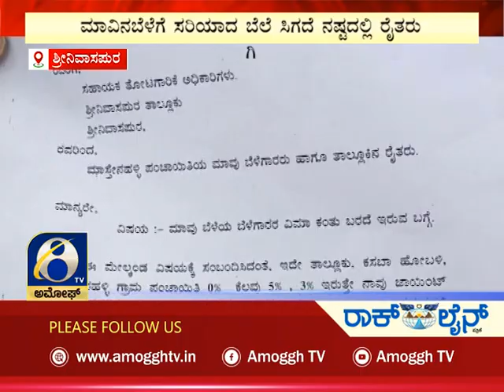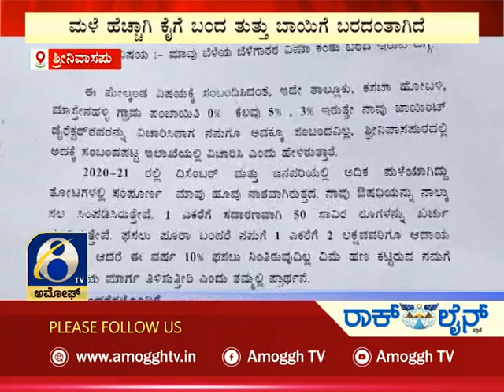ಅಮೋಘ್ ನ್ಯೂಸ್ | Amoggh News | @8pm | 10-10-2022